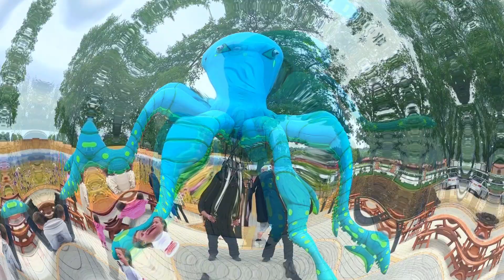Giant Octopus - Fancy Entertainment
This ground breaking, inflatable octopus, has 8 independently articulated legs able to curl and sway for street performances.

The Giant Octopus really is giant - 4m high, 7m wide with digital LED lighting maximising the immediate wow-impact on spectators. At the same time, its delicate control mechanism enables the puppet to build spontaneous rapport with its audience. Lightweight and easy to manoeuvre by a single puppeteer, the octopus is nimble and responsive to those it meets with a soft skin, making it tactile and safe for close contact.

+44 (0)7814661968